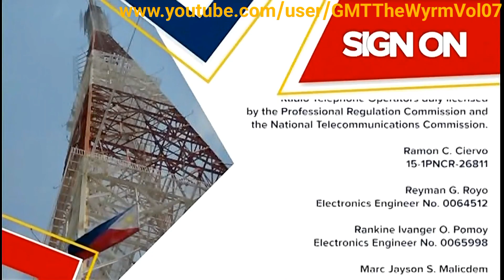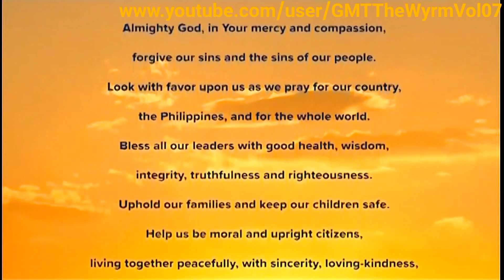PTV Sign-On and Sign-Off - 1-15-2023